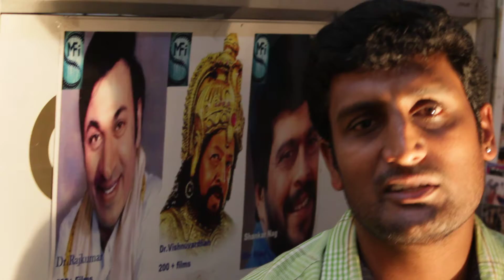Part-2 | family Story writer Mr.Mukunda chandra | Film content Story| Mithrasangama-2020